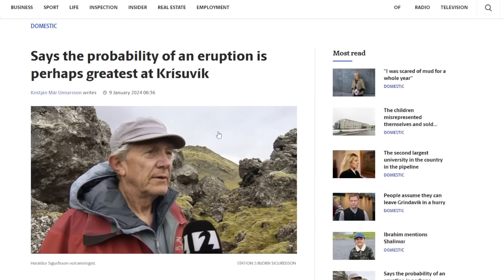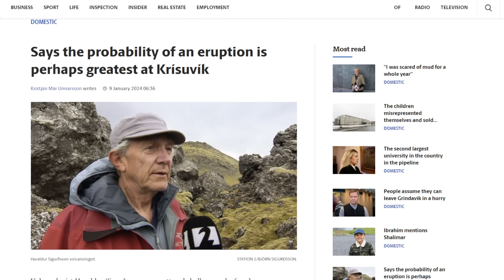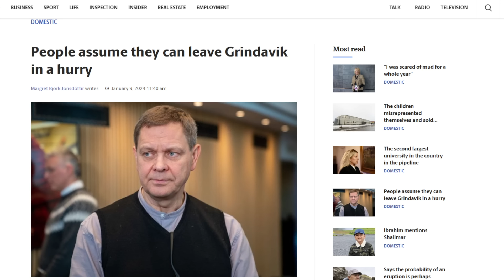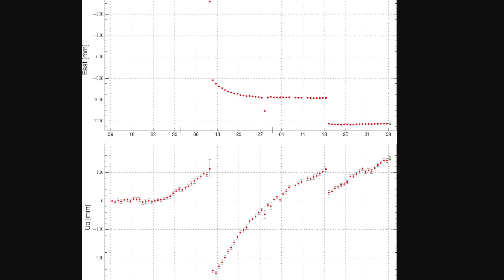Iceland's Eruption Update! 🌋Landrise at HIGHER levels than before | Latest Insights from Scientists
Join me and I provide the latest updates on the earthquakes, volcanic activity, and potential eruption in Iceland. In this video I discuss insights from  scientists on the current situation. Are we on the brink of another volcanic event now within days? Watch to find out more!